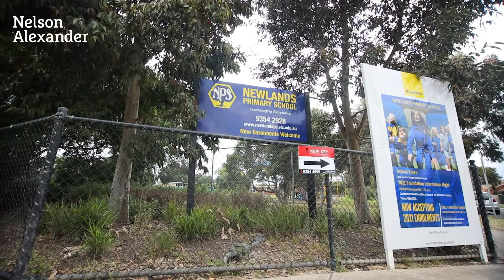12 Snapshot Drive, Coburg For Sale by Damian Ponte of Nelson Alexander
or call Damian Ponte on 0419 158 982

Intelligently designed and corner-positioned for an abundance of natural light, this modern home (c2014) delivers a lifestyle of executive excellence positioned to perfection in the very heart of Coburg Hill. Nothing to do but simply move in and enjoy, the home's free-flowing interior showcases three bedrooms (large master with city views) all with built-in robes, as well as a stylish master ensuite, two-way main bathroom and guest powder room (third WC) - all with stone-top vanities. Highlighting its exceptional design versatility is a separate lounge and study area/retreat (both upstairs) and spacious open-plan living/dining area accompanied by a superb stone-bench kitchen with ample cupboard space and premium Ilve appliances (dishwasher, 900mm oven and gas cooktop). Other stand-out features include split-system heating and cooling throughout (five units), alarm and video intercom, NBN connection, discreet laundry facilities and excellent storage options across both levels. Completing the picture is a wonderfully private courtyard with extensive decking ideal for entertaining, plus the added advantage of an internally-accessed double garage (remote-controlled) via Murnong Lane behind. Walking distance to the vibrant Coburg Hill Shopping Centre, Elizabeth Street buses, Edgars Creek trails and acres of parkland, it's also close to primary and secondary schools, Regent Village cafes and Gilbert Road trams.